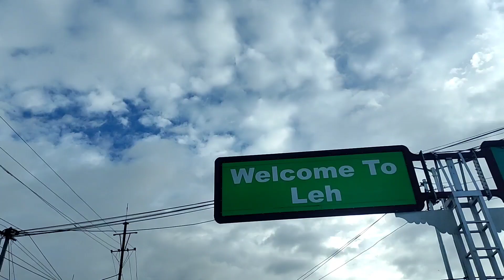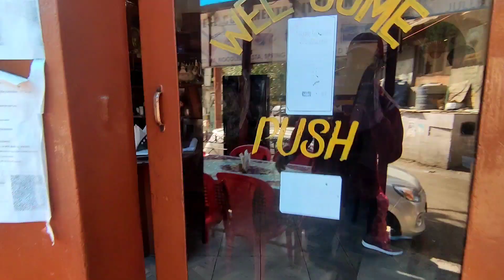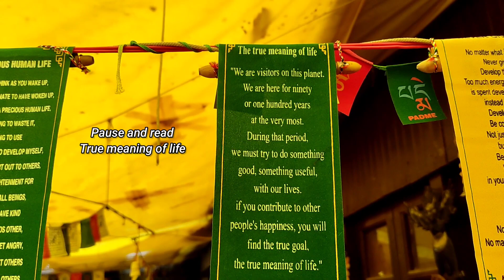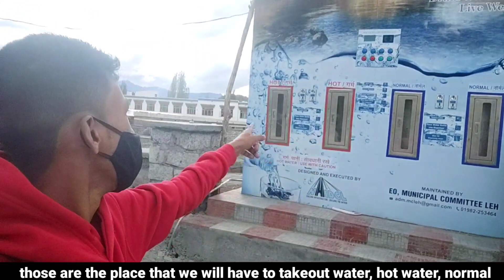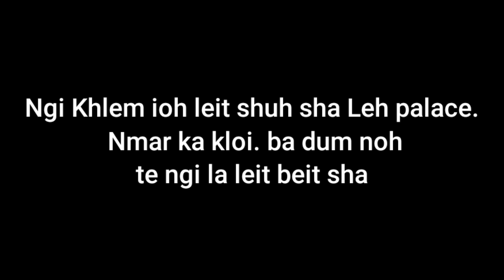Ka iew ha Leh | Leh market | Khasi vlog with english subtitles | dapp vlog